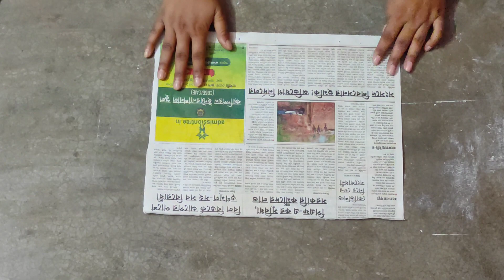Handmade Beautiful Photo Frame || Shrabana's Diary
নমস্কার বন্ধুরা, আমার ইউটিউব চ্যানেলে স্বাগত। আজকের ভিডিওটি আশা করি আপনাদের সবার ভালো লাগবে। ধন্যবাদ।
Credit :-
Musician: Jeff Kaale

Musician: @iksonmusic

Musician: Jeff Kaale

Musician: ASHUTOSH

Video shoot on Poco X2 Mobile phone
Video editing app- Inshot